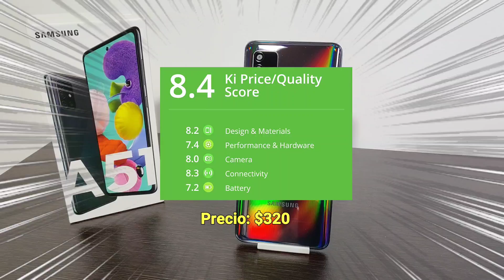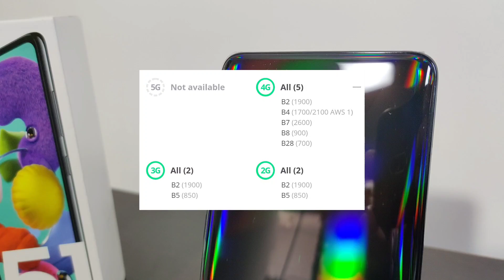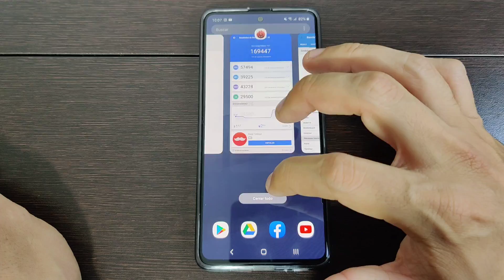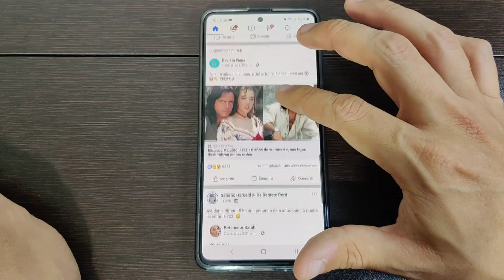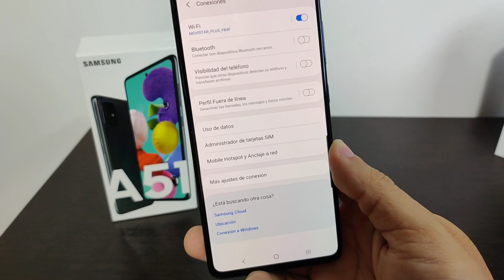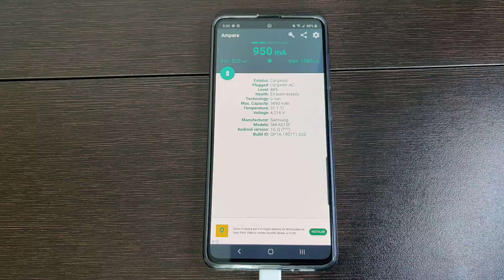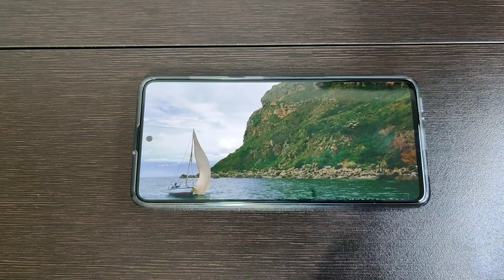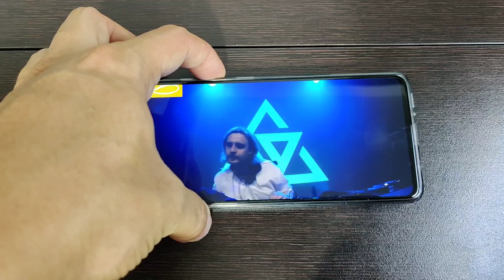Galaxy A51 ⭐🔥 El MEJOR GAMA MEDIA DE SAMSUNG ⚡🏆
Si! lo es 😱🏅 tras varios tropiezos como el A80, a30s... Samsung regresa de manera agresiva para arrebatarle mercado al rey caído huawei ⚡ sin poder lanzar el mate 30 Lite y con lanzamientos mensuales de xiaomi, era necesario innovar o morir 🔥 ¿podrá hacerle frente a xiaomi?

TOP 7 GAMA MEDIA 2019